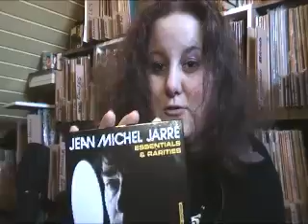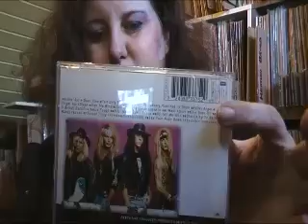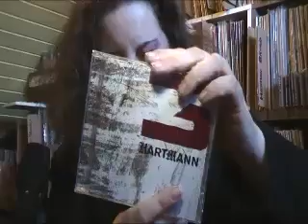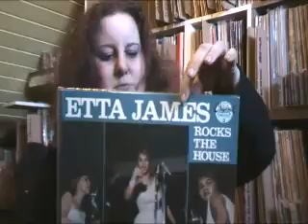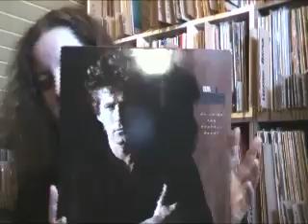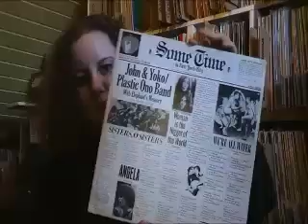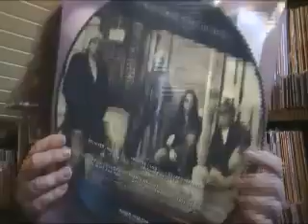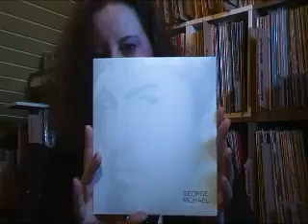Music finds #24 (vinyl + cd's) + RIP Etta James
Hey folks, 2 weeks after my Elvis Presley video I made a new update video with my recent vinyl- and cd finds! Ofcourse also a small "in memoriam" for the great Etta James, who passed away on the 20th of January 2012 on the age of 73. May she rest in peace...